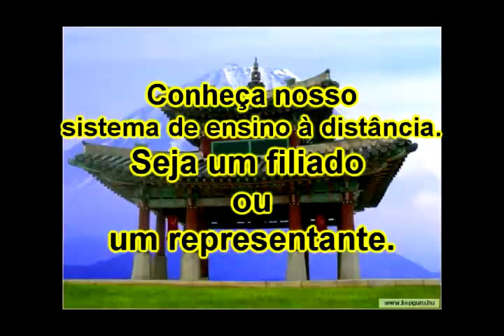Série Personal defense 92.avi